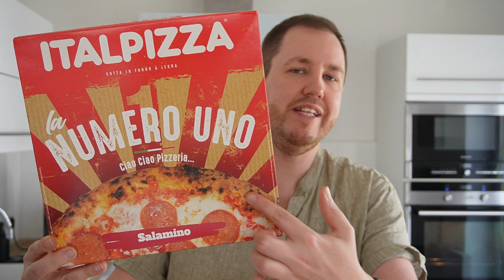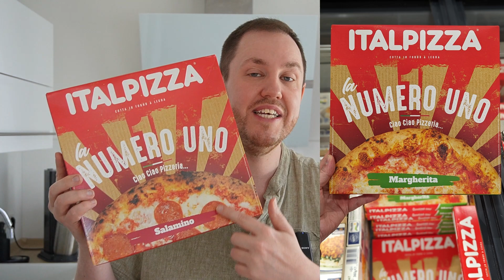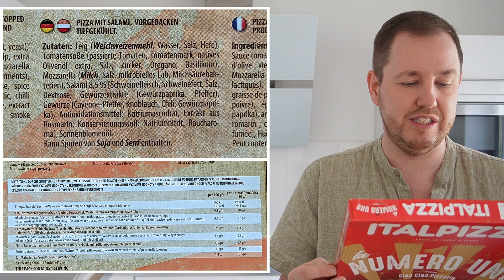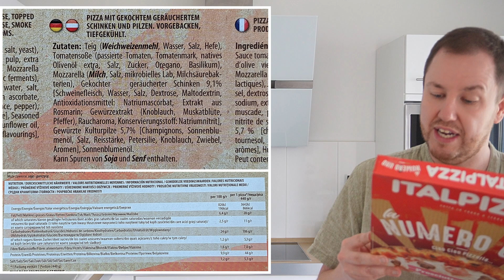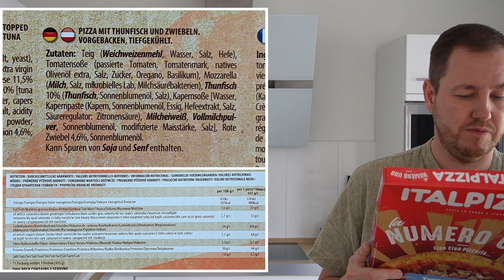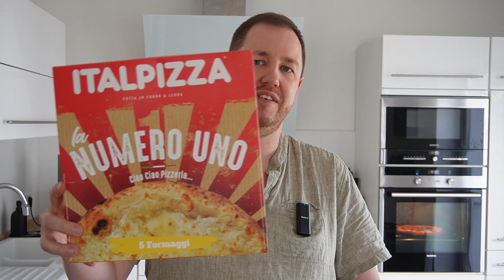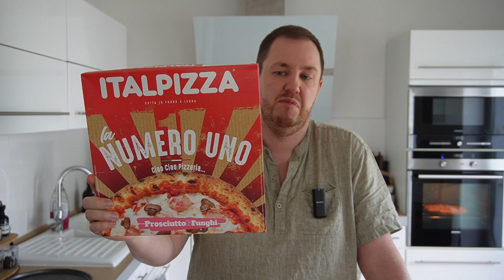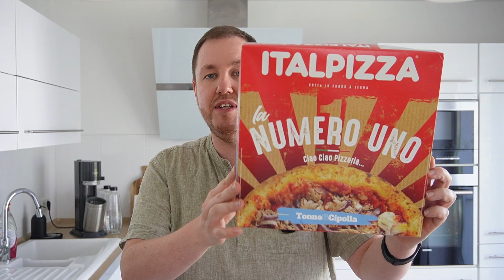ITALPIZZA: la Numero Uno Pizza (Salamino, 5 Formaggi, Prosciutto e Funghi, Tonno & Cipolla) im Test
Mit der ITALPIZZA DIE NUMERO UNO. PUNKT. Bekommt ihr Tiefkühlpizza, der per Hand ausgebreitet wurde und im Holzofen vorgebacken ist.

Die Pizza Marke steht für 24 Stunden Teigruhe und gibt es seit 1991 und gibt es in über 56 Ländern auf der Welt. Ihr findet Sie ab sofort exklusiv bei Kaufland in 5 Sorten! So gibt es Margherita, Salamino, 5 Formaggi,  Prosciutto e Funghi und Tonno & Cipolla. Sie wiegen zwischen 400 g - 440 g und kosten euch 2,99 EUR.

00:00 Intro
00:25 Infos, Zutaten & Nährwerte
06:08 Nahaufnahme der Sorte Salamino
08:09 Verkostung & Bewertung der Sorte Salamino
11:27  Nahaufnahme der Sorte 5 Formaggi
13:11 Verkostung & Bewertung der Sorte 5 Formaggi
18:46 Nahaufnahme der Sorte Prosciutto e Funghi
20:32 Verkostung & Bewertung der Sorte Prosciutto e Funghi
24:56  Nahaufnahme der Sorte Tonno & Cipolla
26:16 Verkostung & Bewertung der Sorte Tonno & Cipolla
28:37 Fazit

Und wenn ihr mal was über Amazon kaufen möchtet, nutzt gerne meinen Link! Ich erhalte dann einen kleinen Bonus von Amazon und für euch ist es aber nicht teurer. Damit könnt ihr den Kanal und mich, FoodSchau unterstützen!